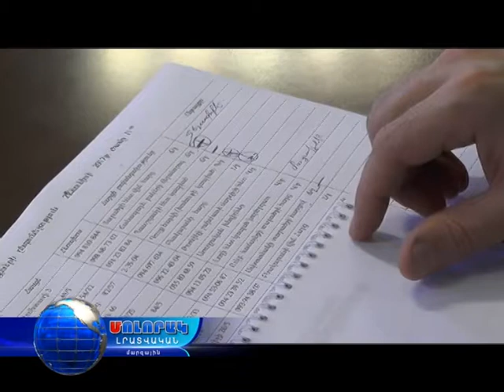Մոլորակ լրատվական գլխավոր թողարկում 22.06.17